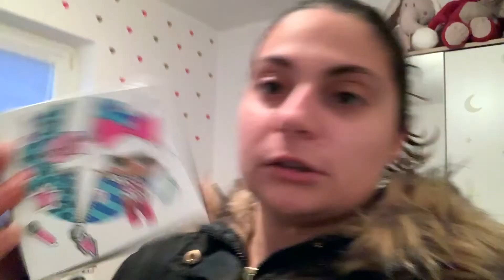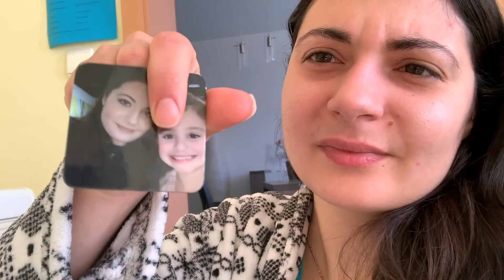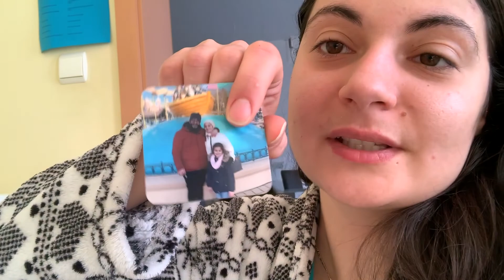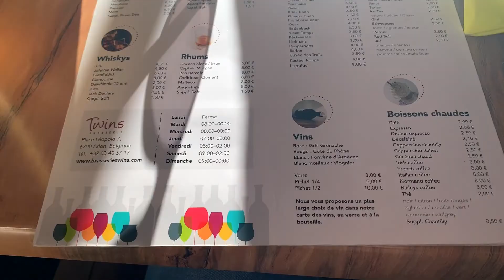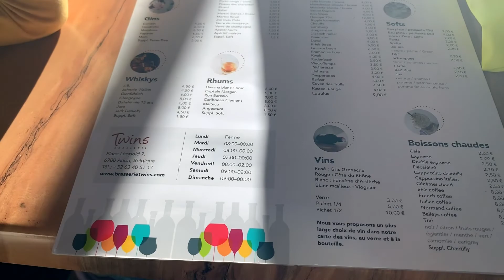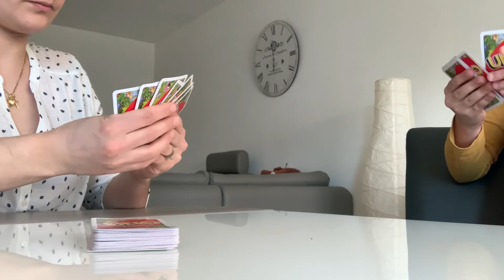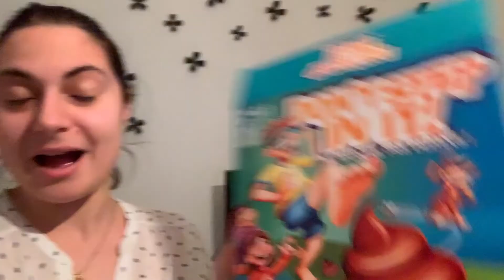N°210(Vlog) Weekend ensoleillé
Oubliez pas d'activer la cloche pour ne pas rater nos videos